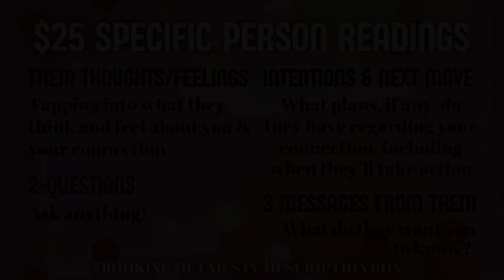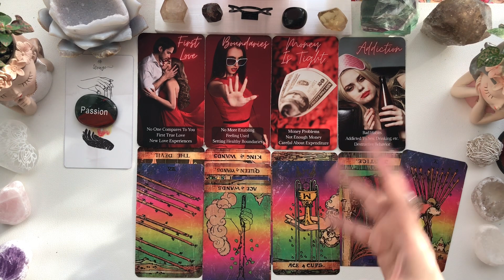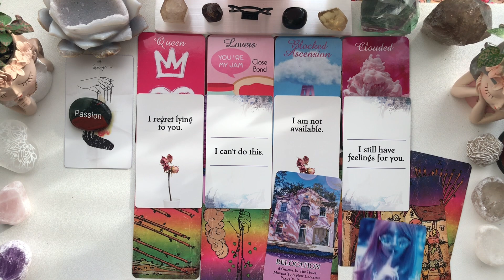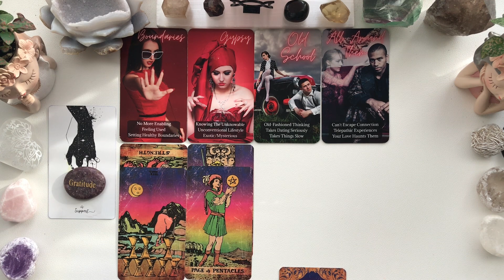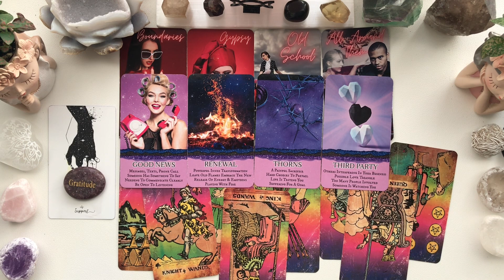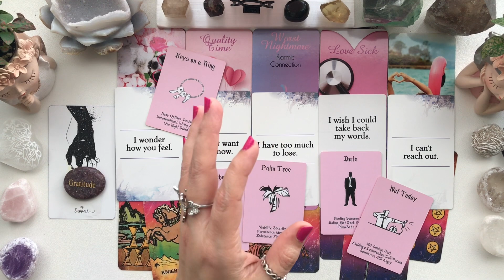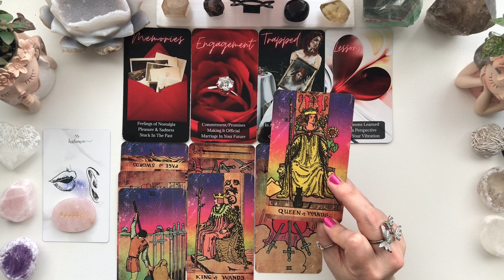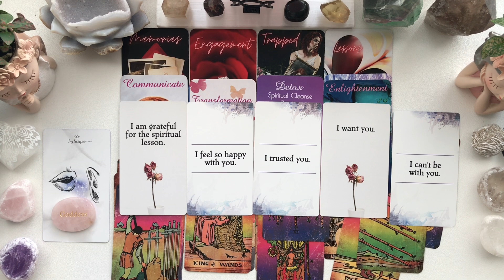What do they feel? What are their intentions & next move? Person on your mind pick a card reading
What do they feel? What are their intentions and next move? Person on your mind pick a card reading

Time Stamps…

Pick Your Pile 00:00
Pile 1 Passion 00:12
Pile 2 Gratitude 31:07
Pile 3 Goddess 1:09:37

Resources & Tools Often Mentioned:

📚The Sedona Method

📚 Loving What Is by Byron Katie

🔥Future Spouse Readings🔥

Deluxe Reading-SUPER Detailed! $77

3-Questions Reading Ask Anything! $25

Future Spouse ADD-ON Reading (For those who already purchased the basic reading separately) $55

🔥Specific Person $25 Readings🔥

Pick ONE: their thoughts/feelings, intended actions and when, messages from them to you, or ask any 2 questions about them.

🔥Book a Personal Reading, Breakthrough, or Manifestation Coaching Session🔥

Cash.app/$MichelleEstradaSPA

A Little About Me:

Hi 👋🏼! I'm Michelle…

Sagittarius ☀️ Scorpio 🌙 Cancer ⬆️

INFP, Life path 7
Mom of 4 kids-3 boys and a girl